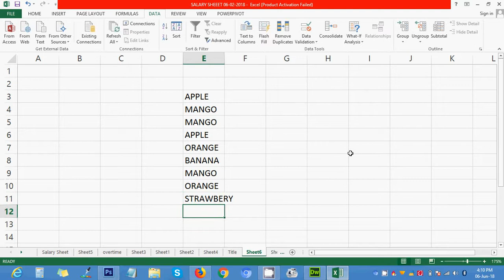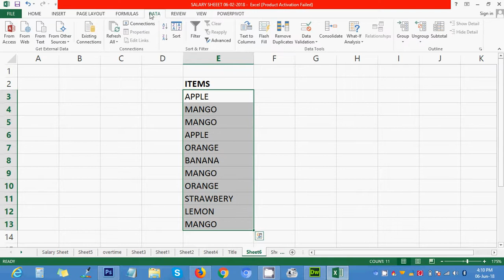Remove Duplicates in Excel Sheet